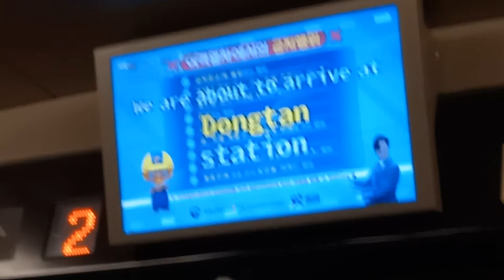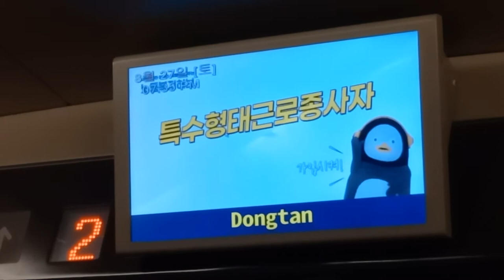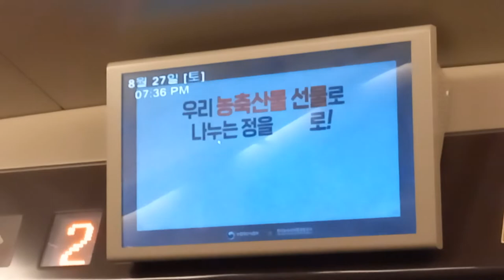주식회사SR SRT 수서발 부산행 365열차 동탄역 도착 안내방송 도착, LCD(1)